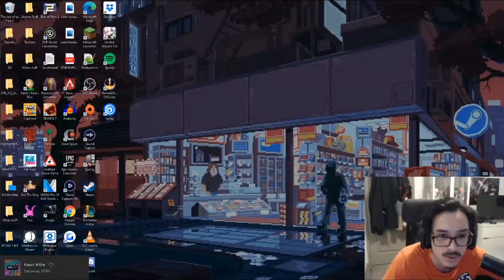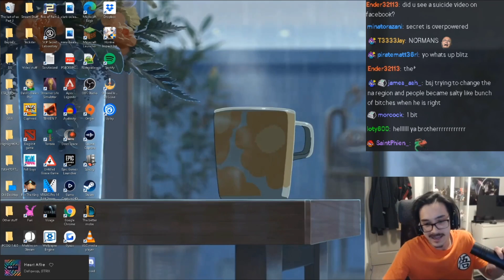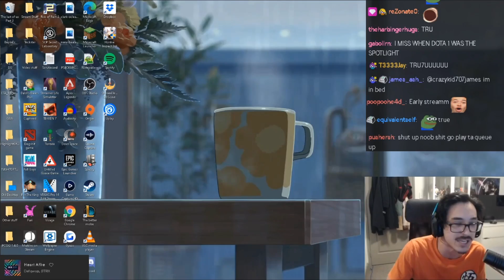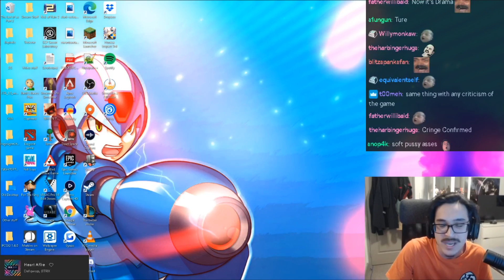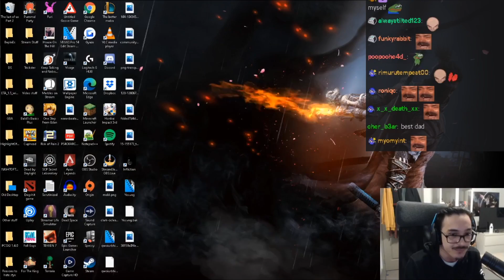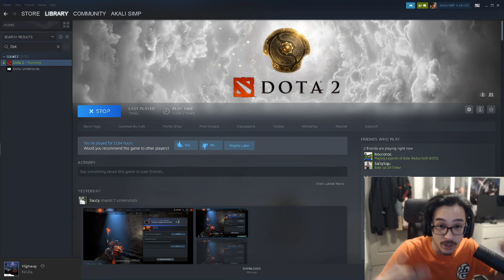Stream moments that will keep you up at night